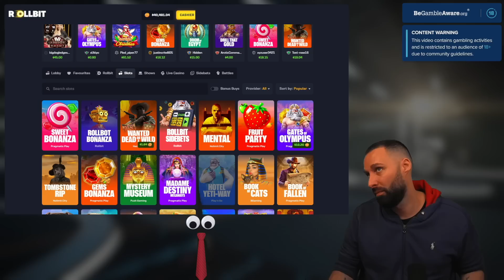SWEET BONANZA, SWEET BONANZA, SWEET BONANZA.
SWEET BONANZA!